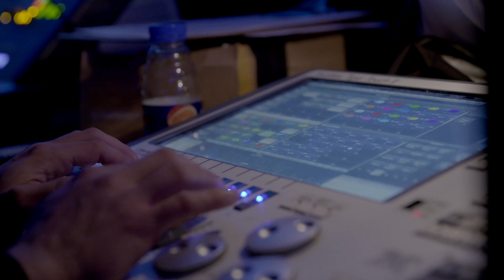Kernow In The City 2016 - highlights of our seventh annual event!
Kernow In The City 2016

London’s Celebration of Cornish Music, Culture and Language on St. Piran’s Day – Cornwall’s National Day

Saturday 5th March at Rich Mix, Shoreditch London EC1

Lowen dydh sen Pyran! (Happy St. Piran’s Day!)

Kernow In The City celebrated its seventh year with a splann-tastic night of Cornish music, culture, food and language at the Rich Mix Arts Centre in Shoreditch, London.

This year’s event was also the launch for London’s first-ever gig rowing club – the London Cornish Pilot Gig Club.  The club formed at the monthly Wrecker’s Wednesday nights and are training at the boat club in Richmond set up by Cornish boatbuilder Mark Edwards (who built the Queen’s Diamond Jubilee Barge). Formally recognised by the Cornish Pilot Gig Association, the club will have a team competing at this year’s World Pilot Gig Championships on the Isles of Scilly in May!

Our headliners were Flats & Sharps - one of the UK’s best bluegrass and country bands, they started off busking as teenagers on the streets of Penzance. They now play acclaimed shows all over Europe and are about to release their second album ‘King Of My Mind’.

Cornish comedy has grown hugely in popularity in recent years and we were proud to present one of its funniest comedians – Colin Leggo. His 2015 Edinburgh Fringe show ‘Leggoland’ was much acclaimed and he’s best-known for his hilarious ‘Grand Theft Cornwall’ video which went viral on Youtube.

We were very pleased to welcome back North Cornwall’s anthemic guitar-rockers Auction For The Promise Club who played at the first-ever Kernow In The City.

Some say that Hanterhir are a Cornish-language “alt-folk rock” group, some people throw “psyche” into the mix just to be cheeky, some may not use “folk” and some would swear by it. Hanterhir aren’t overly sure or particularly worried but agree on all.

Our comperes for the evening were Mark & Lenny from KITC’s spin-off monthly event Wrecker’s Wednesday. They led the audience in the singing of Cornwall’s anthem ‘Trelawny’ as part of the nationwide ‘Trelawny Shout’.

and ales from Skinners Brewery, Cornwall’s finest independent brewery, were on sale at the event to make sure that everyone got a flavour of Kernow at its best.

Kernow In The City returns for its 8th year in 2017 on Sat 4th March at Rich Mix, Shoreditch.